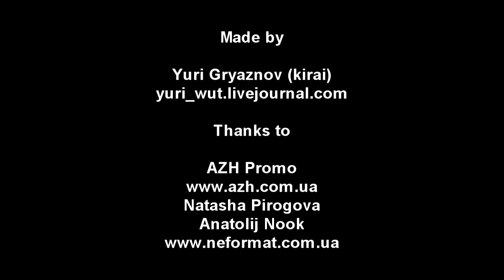Einar Stray - 6 - We Were the Core Seeds - Live@Bingo (Kiev, 30.11.2012)